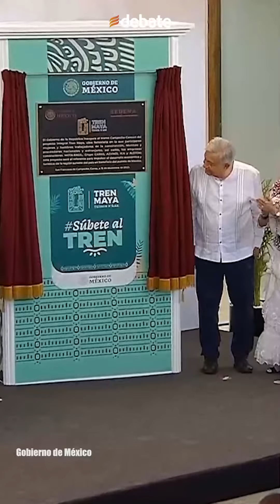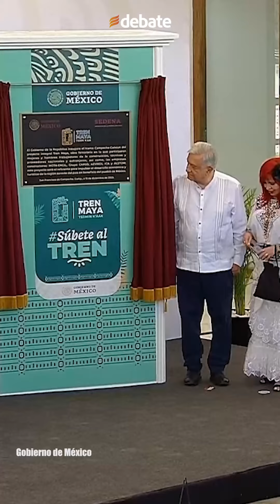AMLO devela placa por la inauguración del Tren Maya en Campeche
"Este proyecto será el referente para impulsar el desarrollo económico y turístico de la región del sureste del país en beneficio del pueblo de México" se lee en la placa develada el día de hoy por el presidente de México